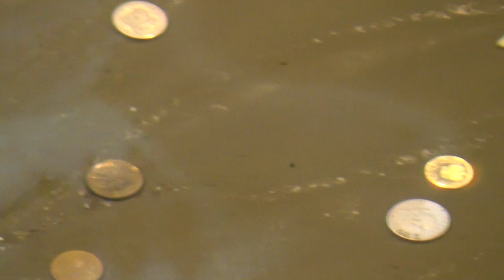Sposób na drobne.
Gdańsk jedna z galerii handlowych przez którą przebiega kanał Raduni.Sporo przyjezdnych,turystów z całego świata wrzuca do niego drobne.